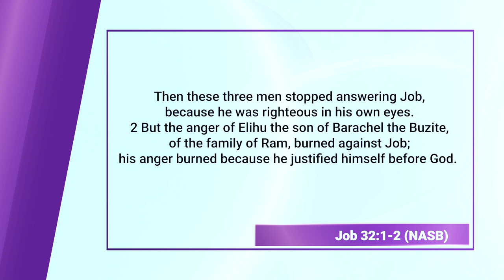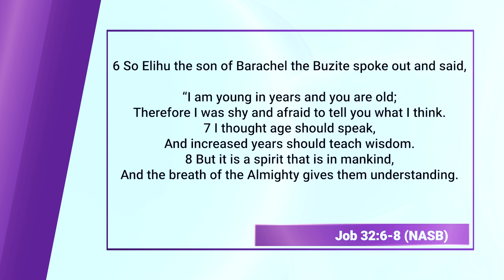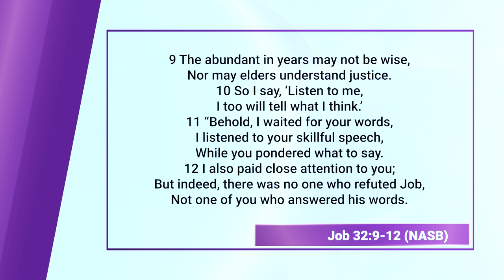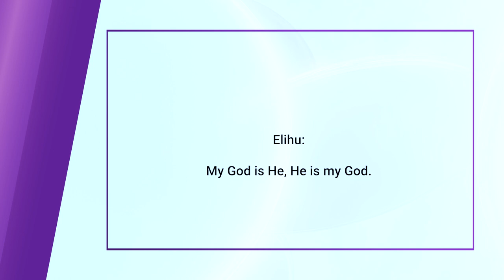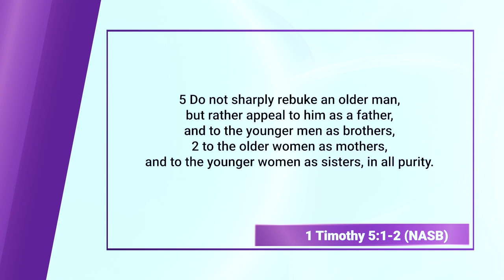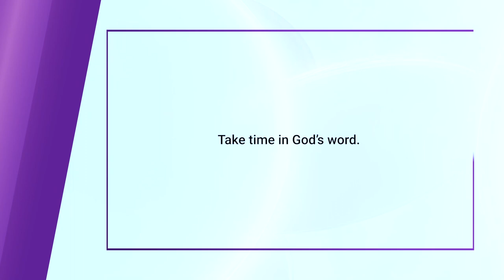Elihu (Bible Character Study) || Finding God, Ep. 124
In the Book of Job, Elihu emerges as a young observer amidst Job's conversations with his friends. Unlike Job's other companions, Elihu refrains from directly accusing Job of sin. Instead, he criticizes both Job and his friends for their flawed understanding of God's ways and their failure to acknowledge the depths of divine wisdom. Elihu presents himself as a mediator, offering insights into God's justice and the purpose behind suffering. His speeches serve as a prelude to God's eventual response to Job, highlighting themes of humility, reverence, and the incomprehensibility of divine providence. Though Elihu's exact role and significance in the narrative remain debated, his presence contributes to the overall theological discourse on human suffering and the nature of God's justice in the Book of Job.